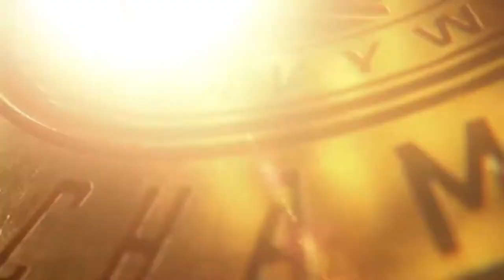Wwe 2k22 Nathan Bacon wwe start e3